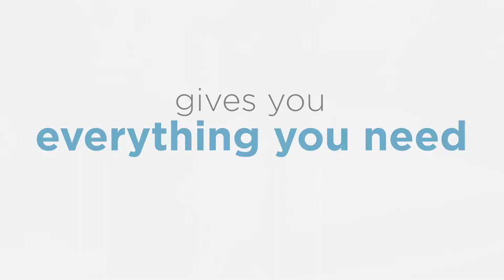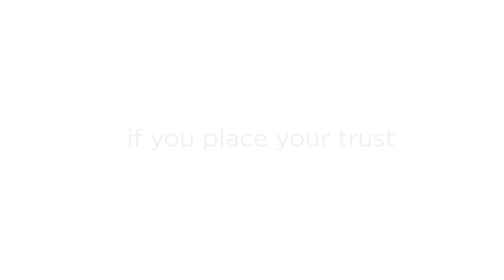A Better Way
Your world is complicated enough, let's make it simple.